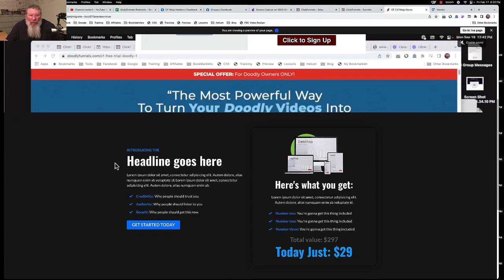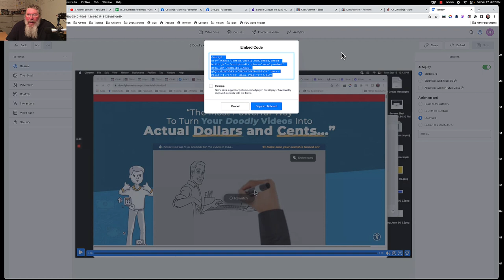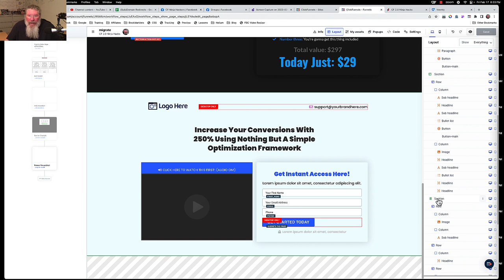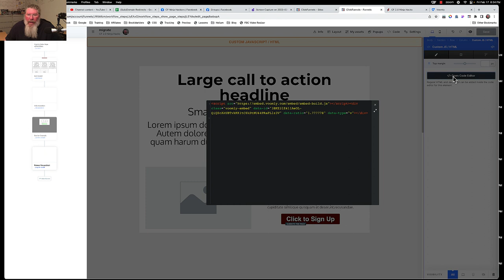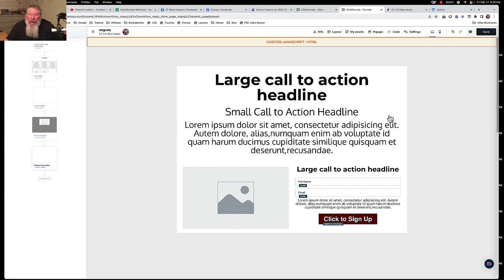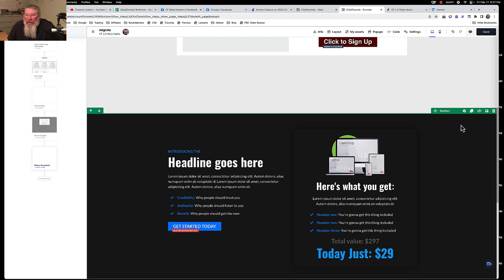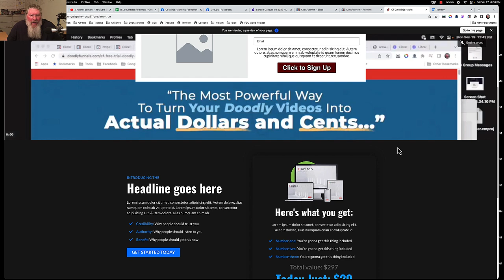Unlock the Power of Voomly Videos in ClickFunnels 2.0!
Welcome back, this is Dan Havey with CF Ninja Hacks, and today, I'll walk you through using Voomly BG Video as a parallax effect in ClickFunnels 2.0. During our recent funnel builder call, someone asked about incorporating a Voomly video as a background, and while I didn’t catch all the details, I’ll show you the simplest way to achieve this using custom JavaScript HTML elements within ClickFunnels.

First, you need to have your Voomly video ready. Go to the editor, grab the embed code, and copy it to your clipboard. Ensure you set it to autoplay and loop if needed, especially for short videos. On your ClickFunnels page, you’ll have multiple sections, but the crucial part is setting up the top section where the background video will be embedded. This section will have a custom JavaScript HTML element where we’ll paste the Voomly embed code.

For the top section, set all padding to zero and adjust the columns to zero padding as well. Ensure the row width is 100% to cover the entire screen. The key setting here is to position this section as fixed. By default, this will position the section at the top left of the screen, covering the full width and height. Paste the Voomly embed code into the custom JavaScript HTML element, ensuring the video covers the entire background, autoplaying and looping seamlessly.

Next, let’s handle the content sections that will scroll over the video. In the second section, add significant top and bottom padding to fill more screen space. Set the section’s background to transparent to ensure the video remains visible. For the rows within this section, use a white background to create contrast. Set the position of this section to relative so that it maintains its order in the HTML flow, moving up as needed when scrolling.

As we continue, replicate this setup for any additional sections below. Each should have a relative position to maintain the flow of content over the fixed video background. The fixed section essentially becomes a static backdrop, with other elements scrolling over it, creating the parallax effect. There’s no need to adjust the z-index since the fixed position naturally places it behind all other content.

By following these steps, you can achieve a stunning parallax video background on your ClickFunnels page. After watching this tutorial, you should be able to set this up in about 10 minutes. If you have any questions or run into issues, just let me know. Enjoy creating your dynamic ClickFunnels pages with this cool effect!